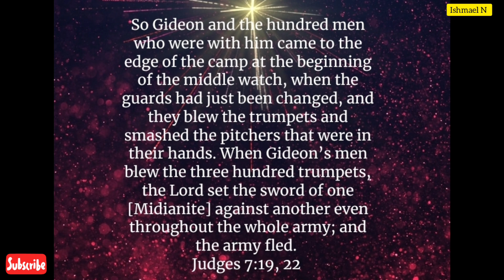Prophetic Word an OVERNIGHT VICTORY Is COMING!🌃🌌⚔🛡